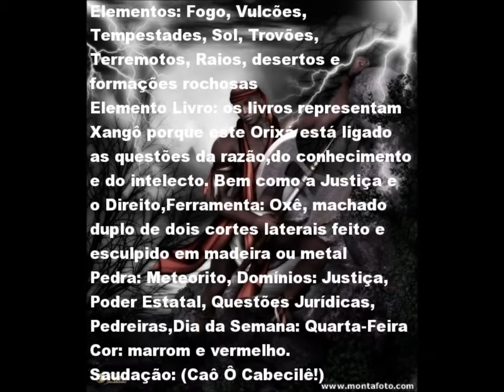XANGÔ - ROBERTA MIRANDA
REGRAS PARA SEUS COMENTÁRIOS NÃO SERREM APAGADOS E VOCÊ NÃO SER BANIDO :

    1°- RESPEITAR OS USUÁRIOS .

    2°- SEM SPAMs , PALAVRÕES , XINGAMENTOS ,  OFENSAS  E  FALTA DE RESPEITO
            (  SERÁ , REMOVIDO E CERTAMENTE BANIDO DO CANAL ).

    3°- DISCUSSÕES SAUDÁVEIS SERÃO ACEITÁVEIS .

     4°- COMENTÁRIOS   REPETIDOS SERÃO APAGADOS .

          OBRIGADA A TODOS OS USUÁRIOS ...

Meu pai são João Batista é Xangô
É o dono do meu destino até o fim
Se um dia me faltar a fé em meu senhor
Derrube essa pedreira sobre mim